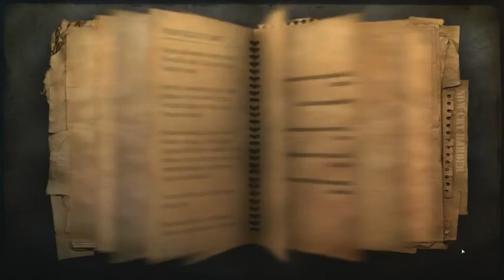Farcry 2 (66) So many secrets